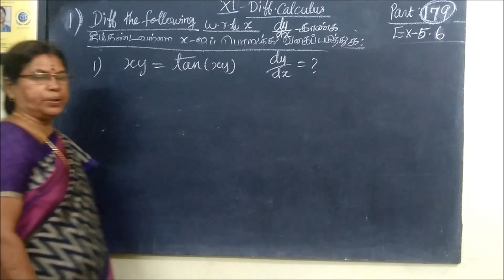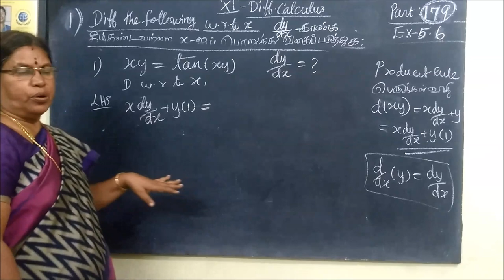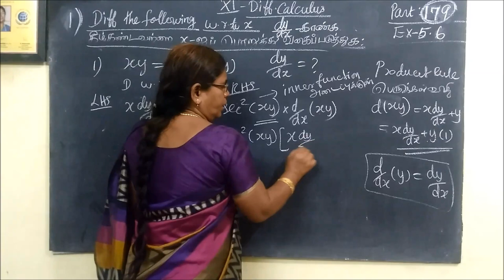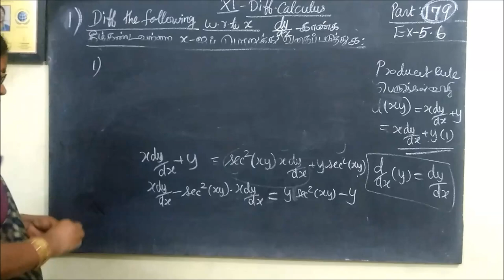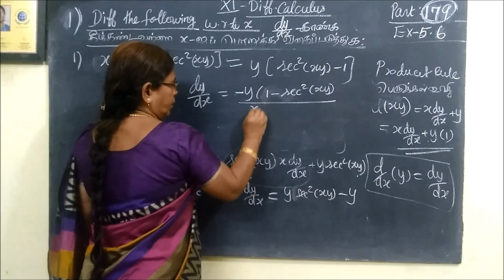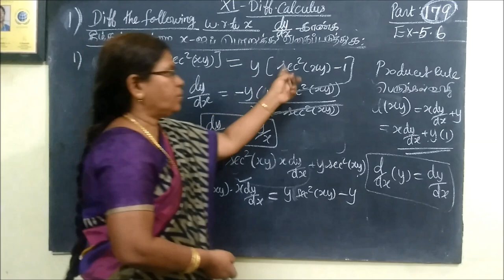11th B-Maths [Part-179] Ex-5.6-1-i Diff calculus Gomathi dharmarajan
11th B-Maths [Part-179] Ex-5.6-1-i Diff calculus Gomathi dharmarajan